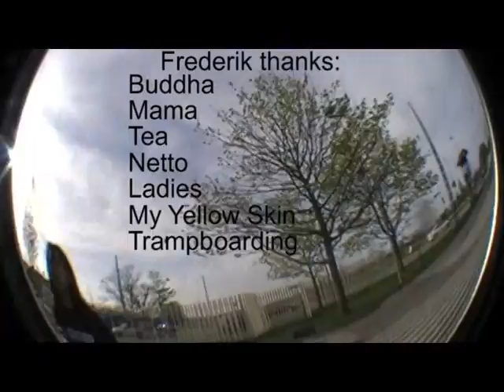Day And Night - Outro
Song: Iron Maiden - Prodigal Son
10/10